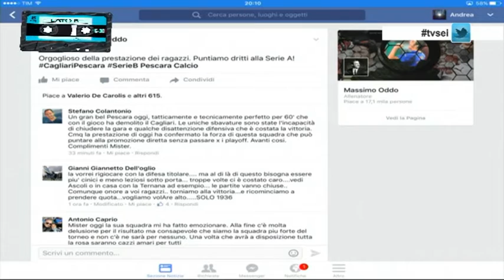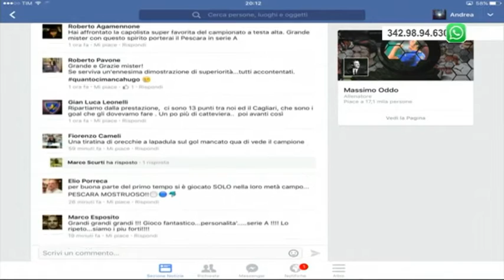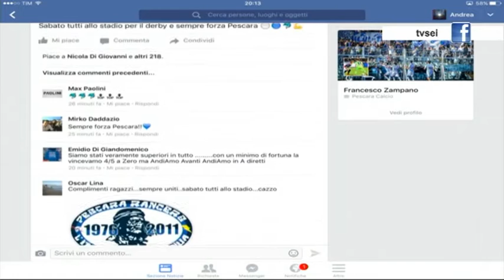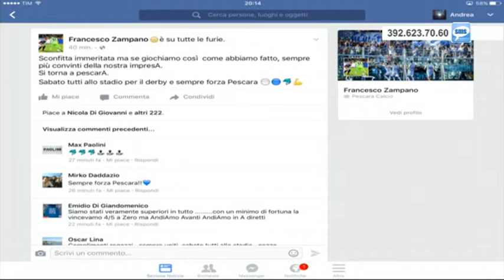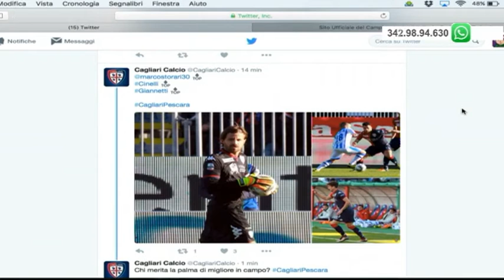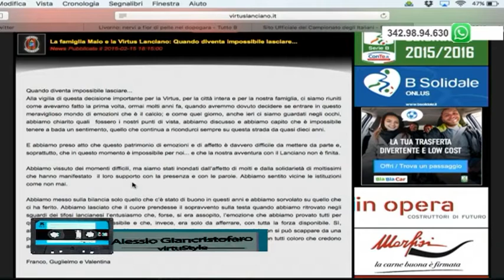Lato B 13^ puntata del 20 febbraio 2016